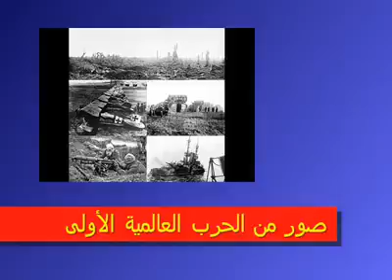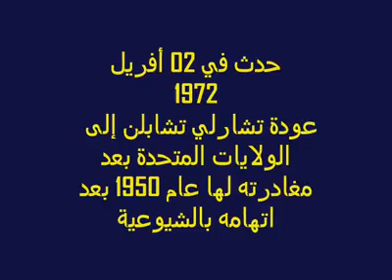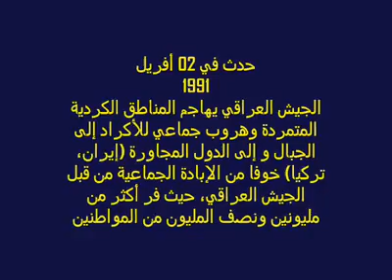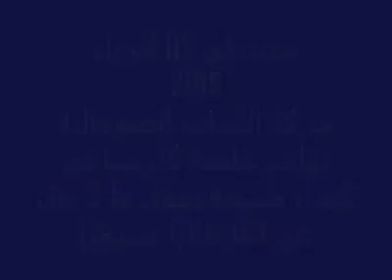L*B*A LOTFI-من ذاكرة التاريخ- حدث في مثل هذا اليوم 2 افريل